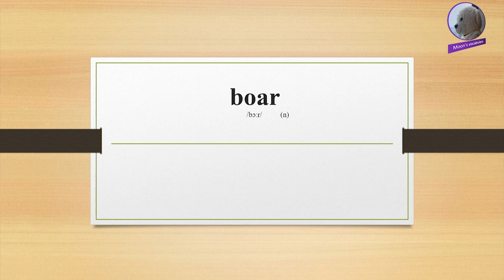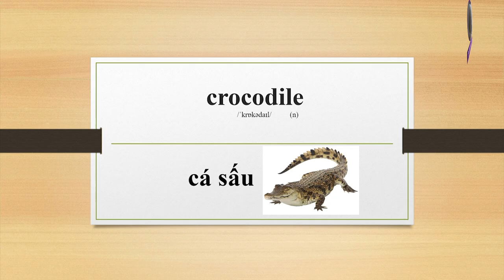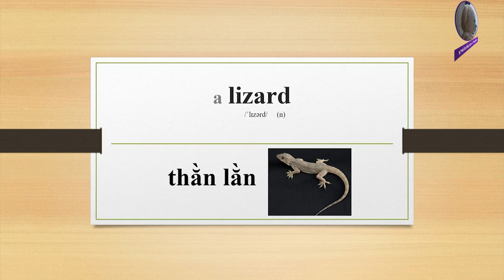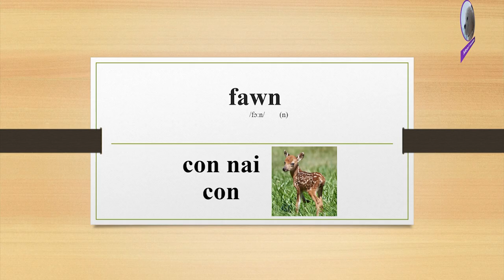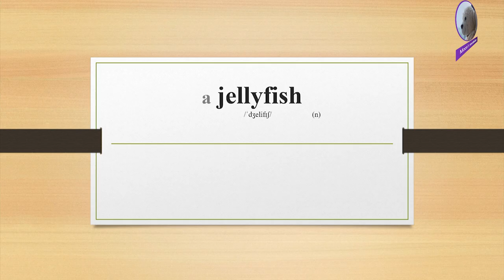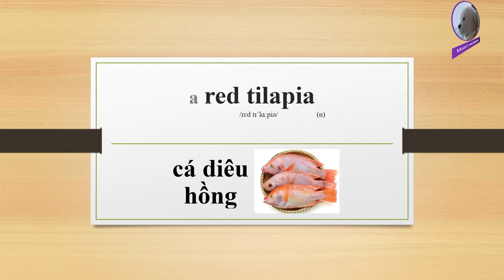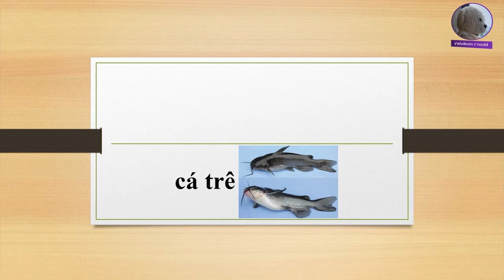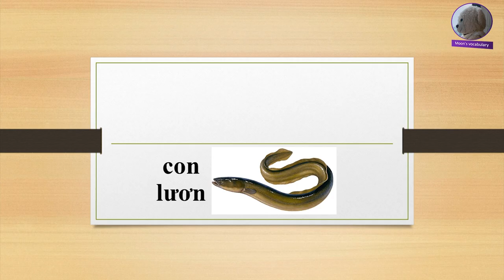Hắc não từ vựng tiếng Anh về các loài động vật - Ngày 8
Từ mới: goldfish, salmon, sperm whale, catfish, eel, flounder, goby, herring, mackerel, pomfret, tench, tilapia, pufferfish, suckermouth catfish, red tilapia, sardine, snakehead fish, stingray, carp, flowerhorn.

Ôn tập từ đã học: 00:21
Giới thiệu từ mới: 15:14
Thực hành từ mới: 17:52
Nghe từ đã học: 23:31
Nghe từ mới: 38:23